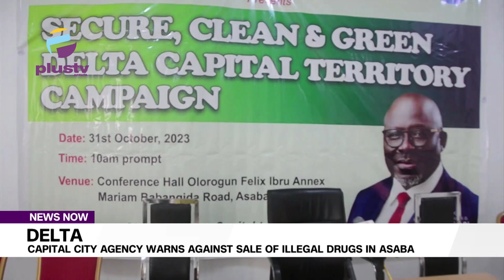Delta: Capital City Agency Warns Against Sale Of Illegal Drugs In Asaba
The Delta State Capital Territory Development Agency has warned against drug peddling in Asaba,the Delta State Capital.